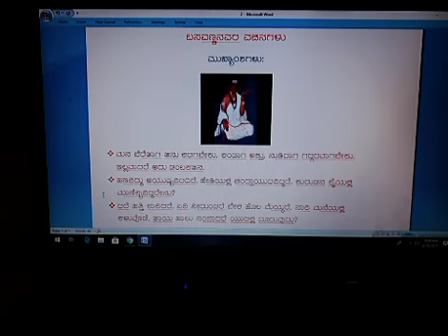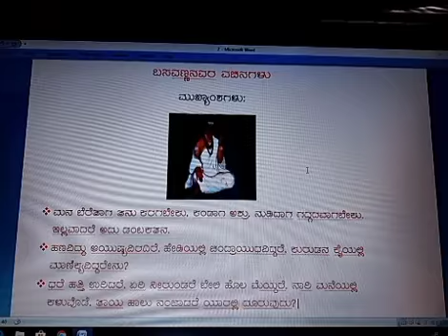2. Basavannanavara vachanagalu - Mukhyamshagalu